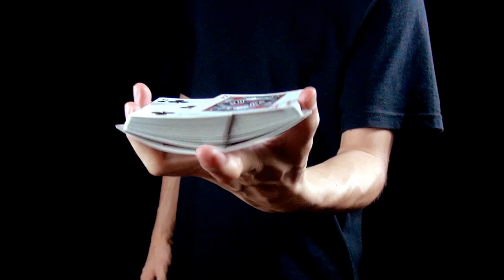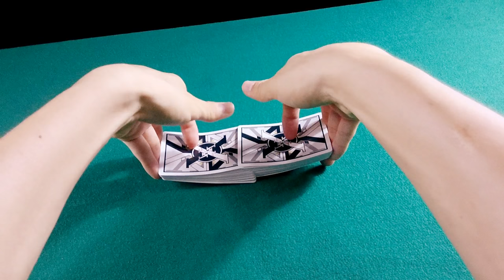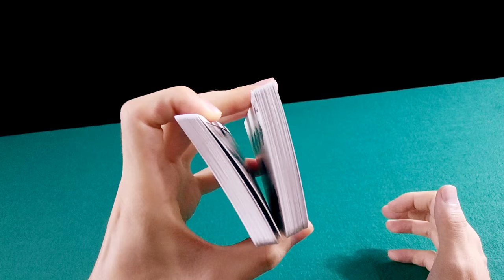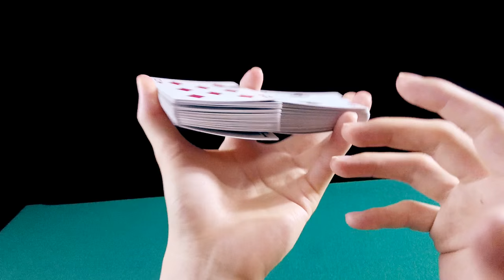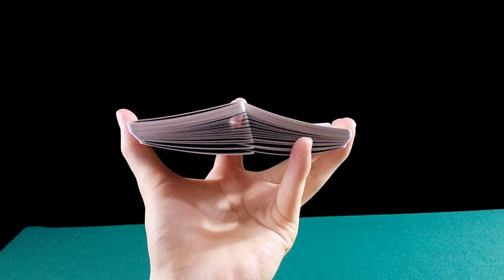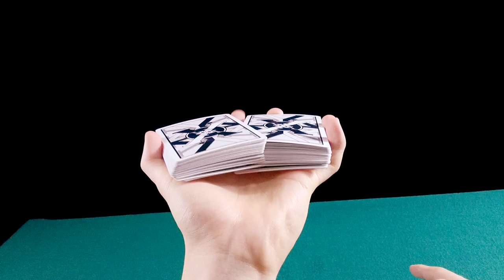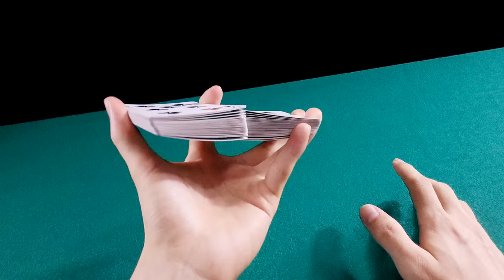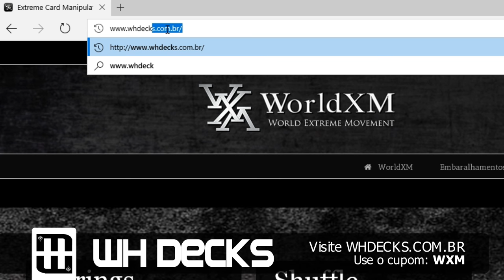Como embaralhar com uma mão! (One Handed Shuffle)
One Handed Shuffle ou embaralhamento de uma mão é supimpa!
Muitos vão tentar e falhar, mas você vai dominar este maravilhoso movimento com as dicas e técnicas que passo neste  exclusivo tutorial!

♠️ Compre na WH DECKS! Use o cupom "WXM" para patrocinar o projeto!

© Créditos:

Editado e filmado por Memmo - WorldXM.net

🎥 Equipamentos:

Filmado com:
Sony Handcam HDR - CX360
PivotHead - Kudu Black

Gravação de Áudio:
Sony Ecm-cs3 (Microfone de Lapela conectado no Sony Xperia Z3 Compact usando cabo adaptador TRS para TRRS)

🖥 PC:
Sistema Operacional: Windows 10
Intel® Core™ i7-4820K CPU @ 3.70GHz × 8
RAM: 32GB
Placa de Vídeo: Quadro K5000
Gabinete: NZXT Phantom 820 - White
Monitor: Wacom Cintiq 13HD
Teclado: Phanton Mechanical Keyboard (PT_BR)
Mouse: Razer DeathAdder
Mouse Pad: Razer Kabuto